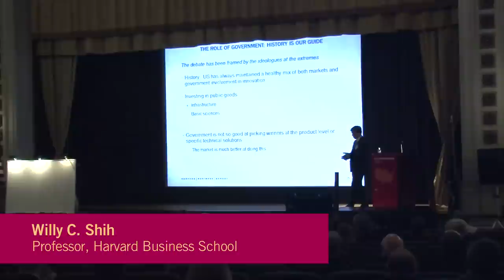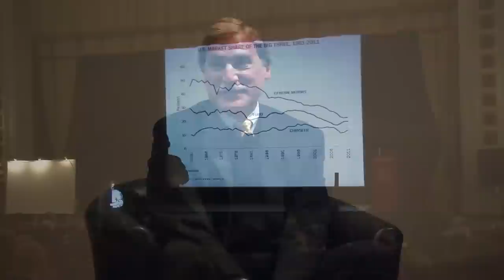Paths Forward, Detroit: Building strong supplier networks